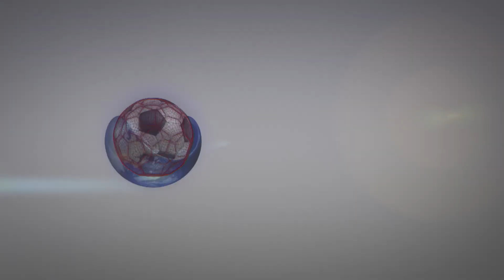Dariusz Szpakowski - Legenda dziennikarstwa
XXXXXXXXXXXXX

► ŚWIAT PIŁKI TV

Świat Piłki TV to jedyne takie magazyny piłkarskie na polskim YouTube. Nasz kanał to nie tylko Ekstraklasa i Reprezentacja Polski w piłce nożnej mężczyzn. To dziesiątki magazynów, w których przedstawimy Wam znanych trenerów i piłkarzy, a także bohaterów drugiego planu: masażystów, grass keeperów czy menedżerów. Skupimy się również na innych dyscyplinach sportu  związanych z piłką nożną. W kolejnych odcinkach naszych programów przedstawimy wam polski świat freestyle'u, futsalu czy futbolu stołowego. Nie zapomnieliśmy też o niższych ligach, a także rodzimych kibicach. Nie zabraknie również informacji związanych ze zbliżającym się świętem każdego fana piłki nożnej czyli Międzynarodowych Targów Piłkarskich "ŚWIAT PIŁKI".

Międzynarodowe Targi Piłkarskie „ŚWIAT PIŁKI” to pierwsza w Polsce i Europie impreza wystawiennicza poświęcona piłce nożnej. Wiodącym tematem Targów jest piłka nożna oraz zagadnienia z nią związane. Do udziału w targach zostali zaproszeni wystawcy reprezentujący 26 branż - począwszy od producentów sprzętu oraz odzieży sportowej i odżywek, poprzez akademie piłkarskie, agencje trenerskie i kluby sportowe, aż po medycynę sportową.